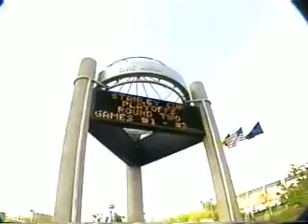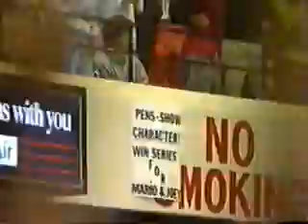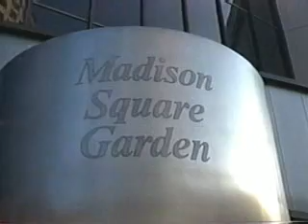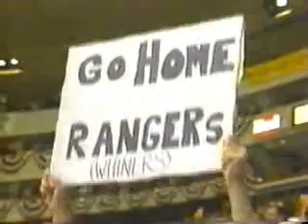Against the Odds - Part 4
The story of the 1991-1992 Pittsburgh Penguins